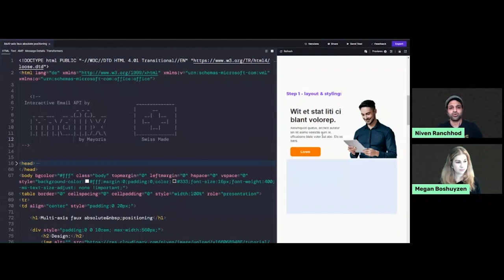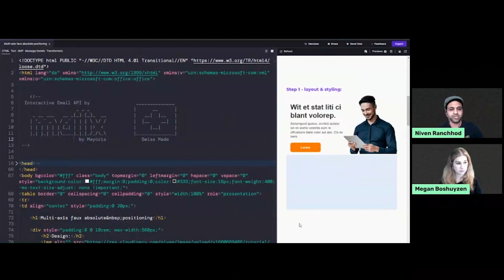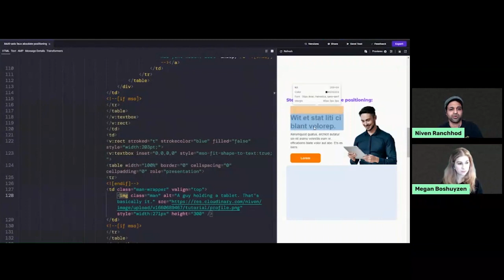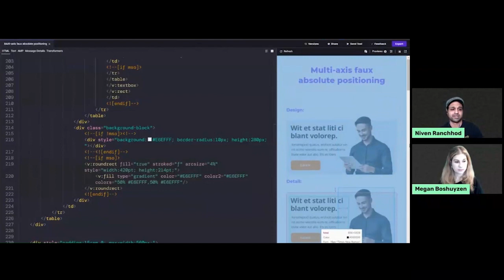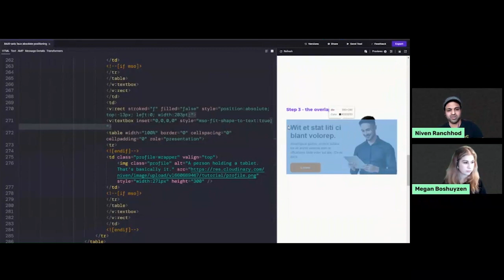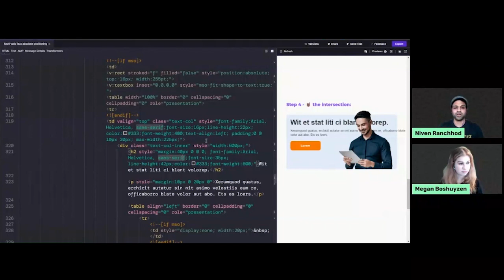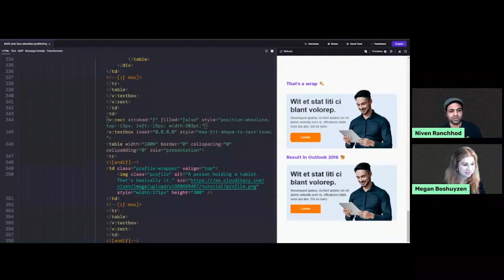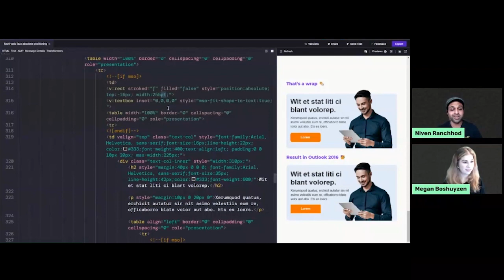Notes from the Dev | Episode 5 | Faux Absolute Positioning in Email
Coding an HTML email with overlapping elements gets tricky. One way to make it work is to “trick” rendering engines with a method known as faux absolute positioning. Join host Megan Boshuyzen as special guest Niven Ranchhod shows us how to combine, text, a CTA button, an image, and background into one block of overlapping elements. Use this email development tutorial to help you replicate campaign design mockups.